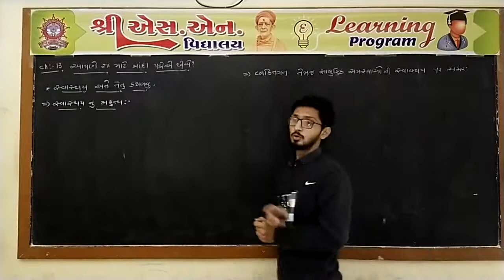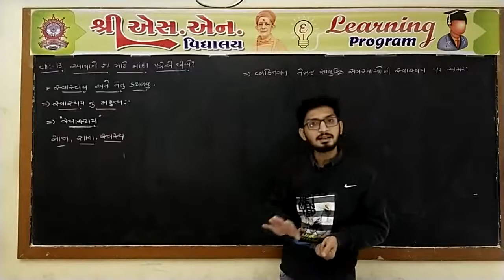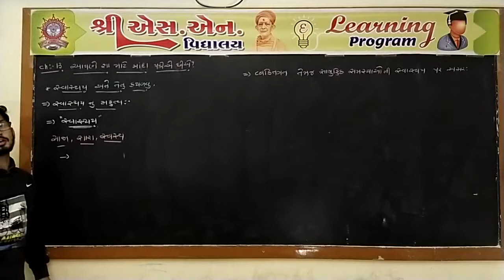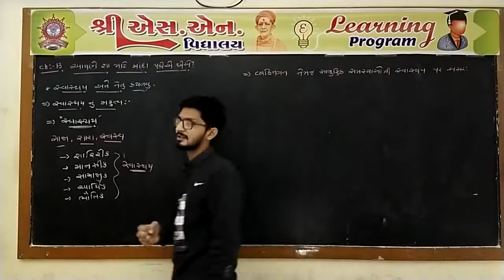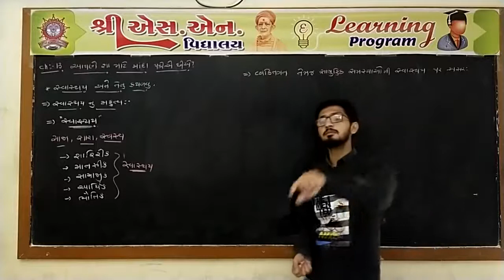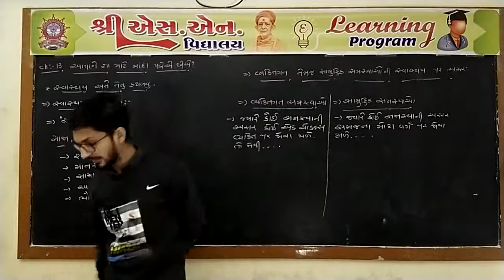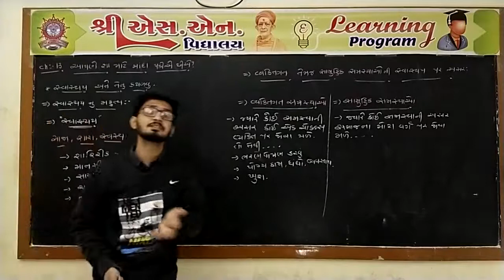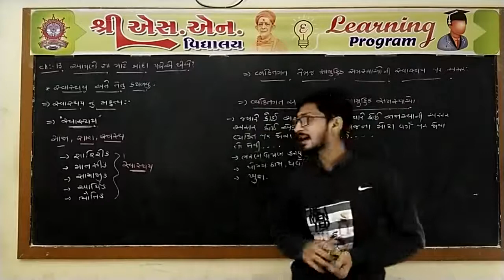Std. 9 : Science, Chap. : 13, Part-1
ધોરણ : 9
વિષય : વિજ્ઞાન અને ટેક્નોલોજી
પ્રકરણ : 13 - આપણે શા માટે માંદા પડીએ છીએ ?
શિક્ષક :  જિગીશ સર
રજૂકર્તા : શ્રી એસ.એન. વિદ્યાલય - સુરેન્દ્રનગર.